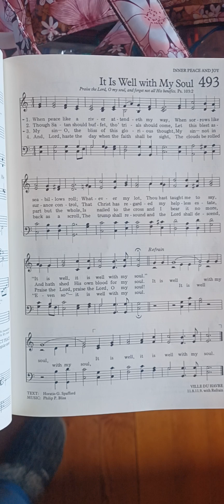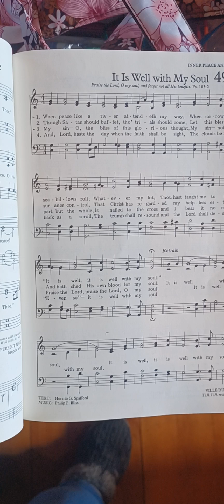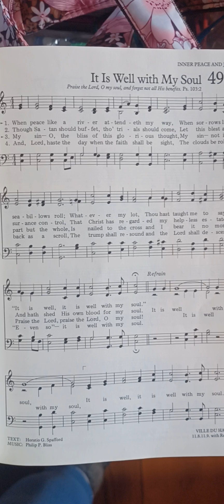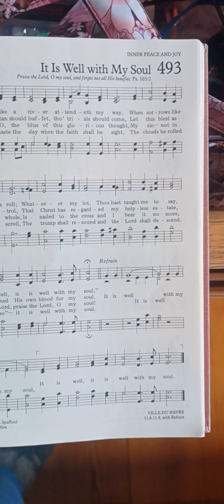Hymn: #493 It Is Well With My Soul